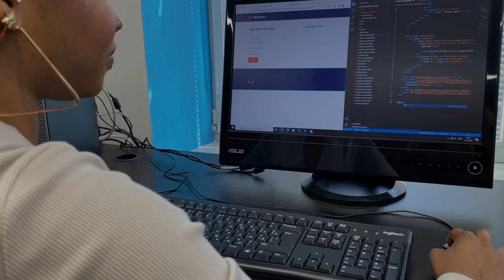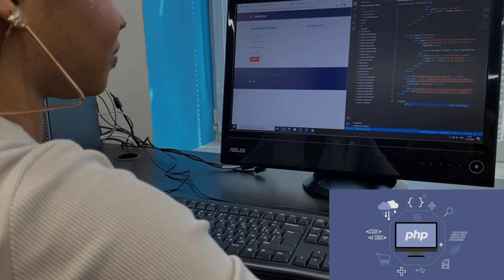SHE CODES || SHE CAN || INTERVIEWING THE INTERVIEWER.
SHECODES || SHECAN || INTERVIEWING THE INTERVIEWER.

Join Synergy University now through my link and get consulted immediately on how to do up to date career👇🏽👇🏽👇🏽

Добро пожаловать на мой канал. В сегодняшнем видео я расскажу вам о своем образовании и карьерной стратегии. Почему я выбрала информационные технологии и университет "Синергия". Я разрушу некоторые мифы об IT девушке, моей социальной жизни и вдохновлю других женщин на то, что она тоже может кодировать🤍

In today's video I will be sharing with you about my education and career strategy. Why I chose information technology and Synergy University. I’llbe destroying some myths about the IT girl, my social life and inspiring other females out there that she too can code too.